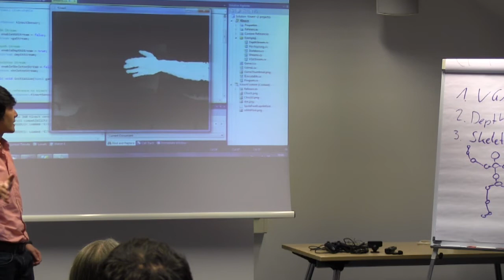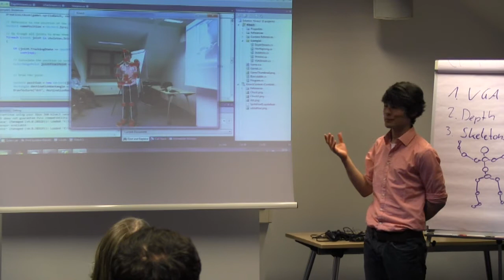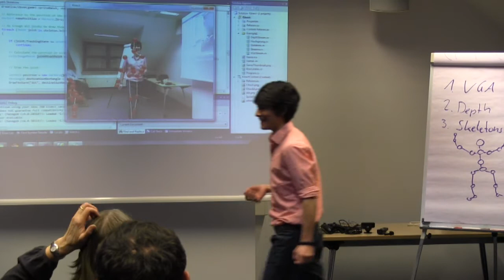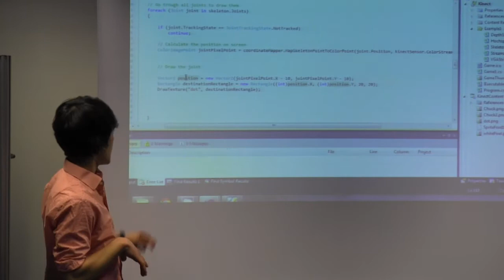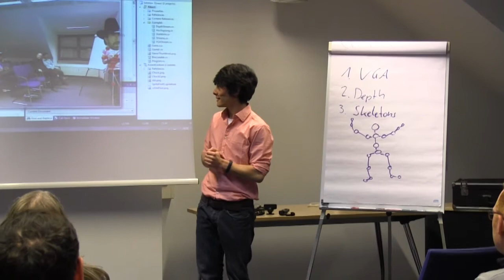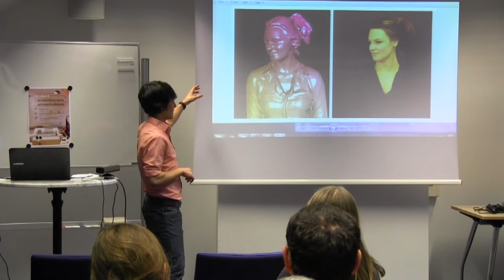Johannes W. Schmidt - Kinect&Co II: Bewegungssteuerung und Videospiele, Praxisteil - 2013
Teil 1
Was unterscheidet Sony EyeToy und Nitendo Wii von Microsoft Kinect? Wie programmiert man das Device "Bewegungssteuerung"?
Dazu hat Johannes Schmidt im Rahmen von "Bier&Informatik" oder "Craftsmanship / IT-Technik-Vorträge" von INFORMATIKERiNNEN für INFORMATIKERiNNEN" am 21. März 2013 bei der InterFace AG in Unterhaching im IF-Lab einen Vortrag gehalten.
Im zweiten Teil des Vortrag zeigt Johannes, wie einfach mittlerweile die Programmierung dieses technisch so anspruchsvollen Themas geworden ist.